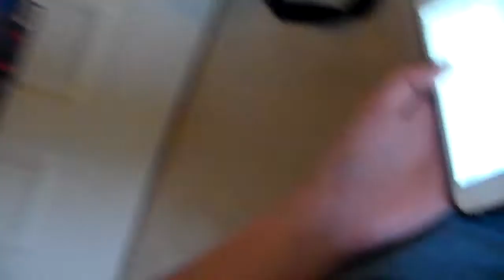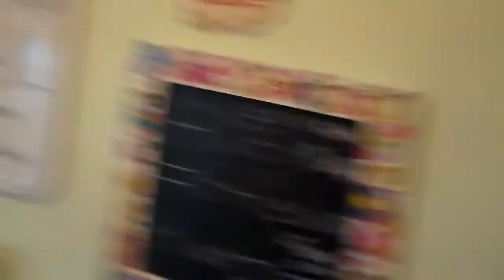PRANK CALLING FAIL!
Hey guys and welcome to another video. Today, my friends and I try prank calling at Morgan's house, but we're not very good at it... lol. Enjoy!
I wish we were recording when this happened but I wasn't cause my camera was dead, but we prank called a sex store asking if they sold used condoms and dildos, and we prank called Pizza Hut and ordered a pizza and never picked it up... a couple hours later we call them back and they say "if you're under the age of 12 you shouldn't be calling" xD... We also prank called much more places like a strip club and Walmart lol.